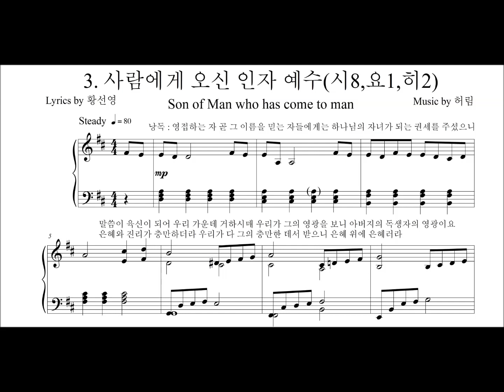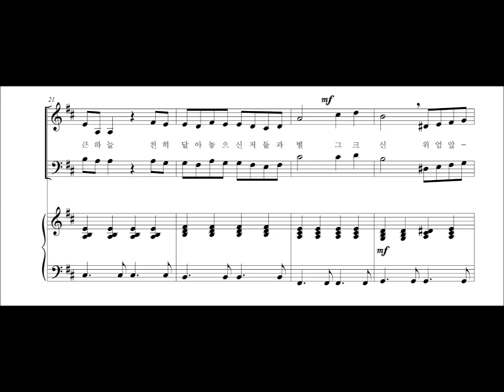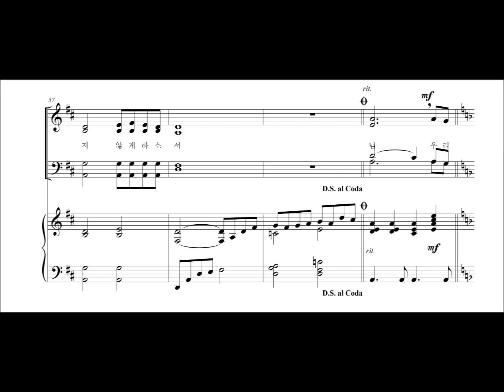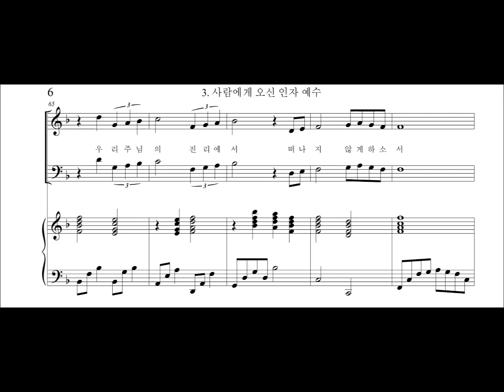3. 사람에게 오신 인자 예수(크리스마스 미니 칸타타)